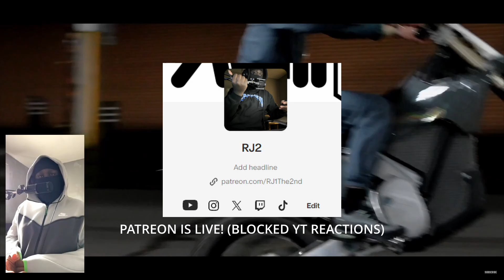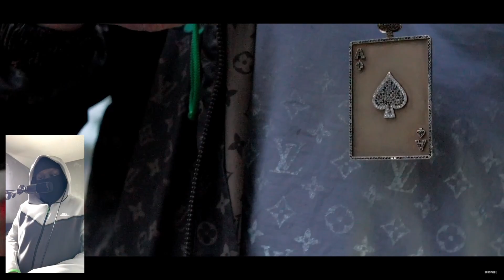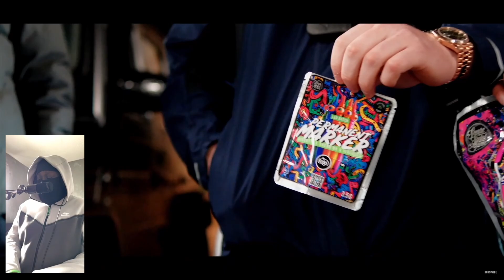Ruger.0151 - O.C.B [Music Video] | P110 [REACTION]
Intro: 0:00 - 0:19
Reaction: 0:19 - 4:33
Overall Thoughts: 4:33 - 5:10
Outro: 5:10 - 5:33